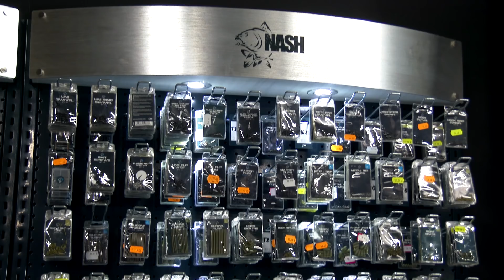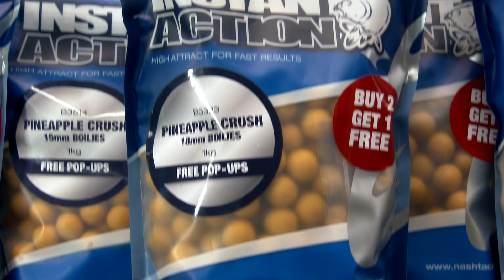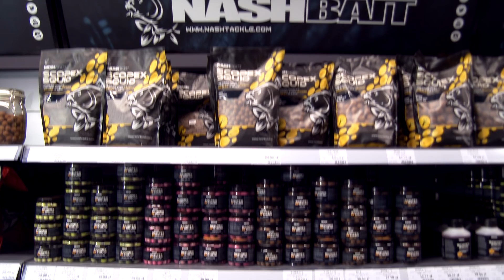Duxon Shop - U Nas Targi Trwają Cały Rok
UWAGA!
Już w najbliższy weekend 9 -11 luty 2018
w sklepie DUXON w Katowicach przy ul.Bocheńskiego 69
specjalnie dla Was wszystkie zakupy będą premiowane bonem 30% na kolejne zakupy!
900 metrów kwadratowych doskonale wyposażanego sklepu wędkarskiego czeka na Was od godziny 9.00 do 18.00

Zapraszamy do subskrypcji naszego kanału - bądź na bieżąco ze wszystkimi wydarzeniami!